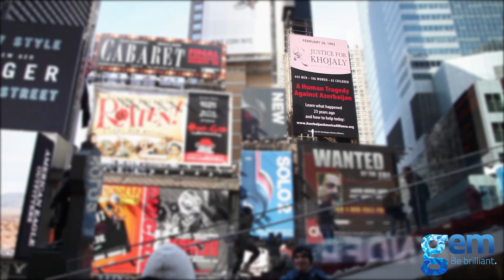Azerbaijan Times Square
In the winter of 2015, the Azerbaijan America Alliance held its annual Khojaly Awareness campaign in the US, commemorating the Khojaly Tragedy that occurred in Azerbaijan in February of 1992. GEM built the creative assets of the awareness campaign, which aired from February 17th, 2015, for several weeks both in New York City and in Washington, DC. Outdoor projections and animated boards — including one in Times Square — caught the attention of millions, while subway boards were placed at high-traffic stations in both metro areas to help spread awareness about the Khojaly genocide. GEM was proud to be an integral part of this important event, and sends its thoughts and prayers to the victims in Azerbaijan.